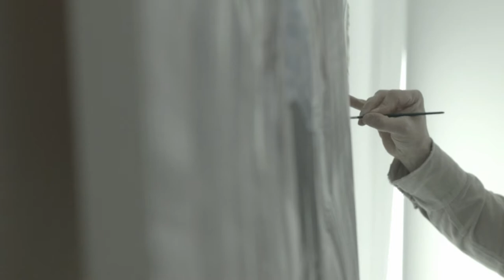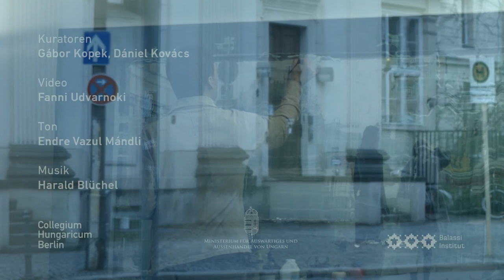CHB Atelier: Dénesh Ghyczy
Dénesh Ghyczy was the guest of CHB Atelier in March 2017. As part of the artist residency program, he operated his studio in the building of the Collegium Hungaricum Berlin, and created a site-specific artwork.
Video by Fanni Udvarnoki and Dániel Kovács.